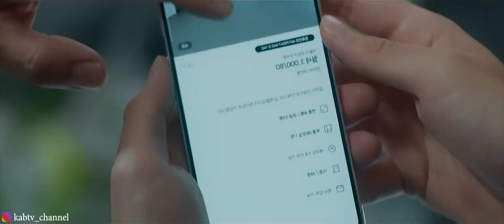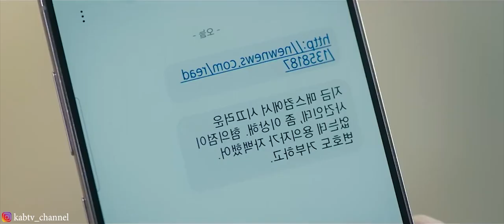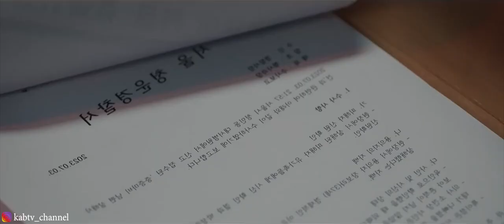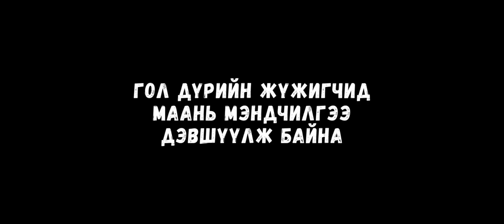odoo l boloh yctoi